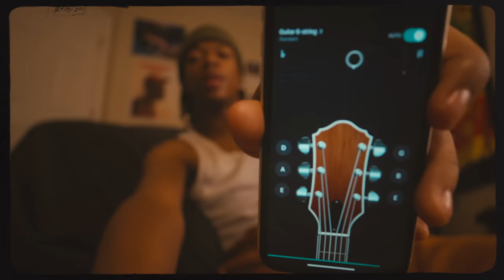a vintage day in my life | Cinematic Vlog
a good ole day like the late 70's

AJ'S YT | @Aaijinn
BARI'S YT | @BariTookOver